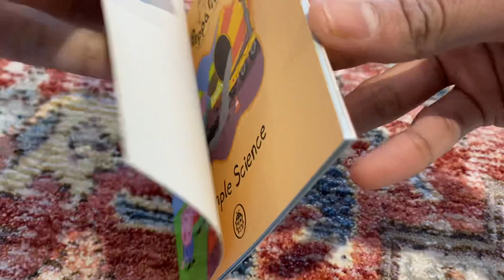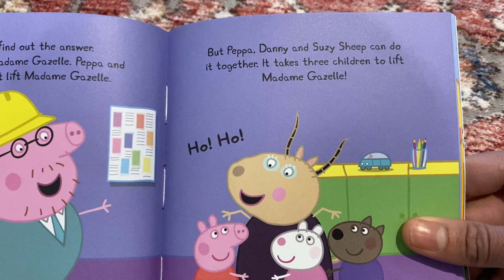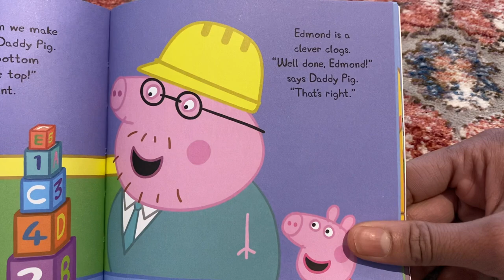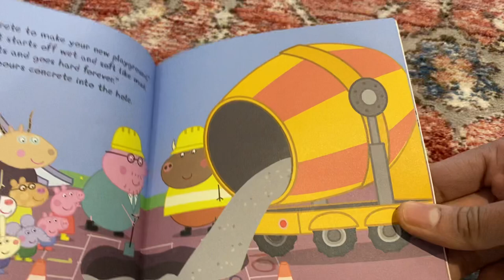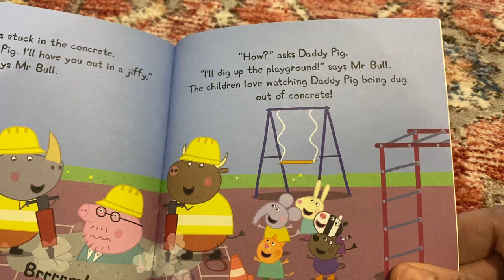10.Peppa Pig Simple Science(The Incredible Collection)- Read Aloud Books For Toddler and Children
Peppa Pig - Simple Science

Mr. Bull is building a new playground. Daddy Pig planned it using science. Daddy Pig knows a lot….  But Mr Bull still has something to teach him!

Read aloud books for Children and Toddler.